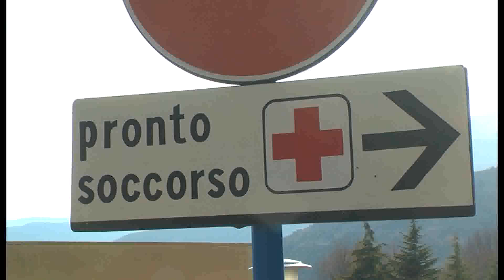Asl che vai attese che trovi Nove mesi per un’ecografia all’addome